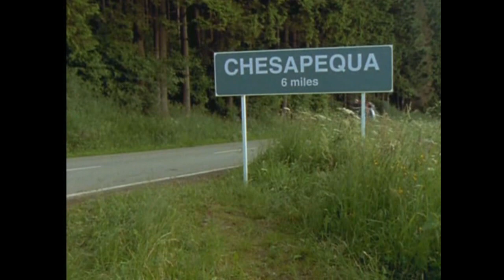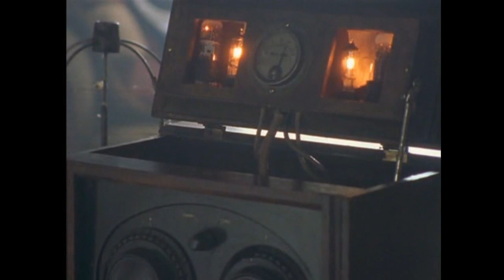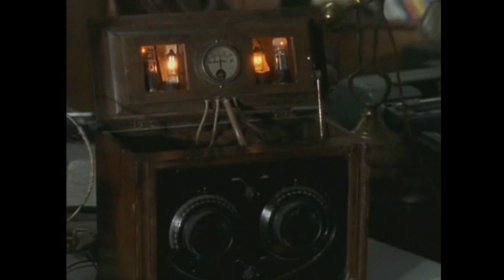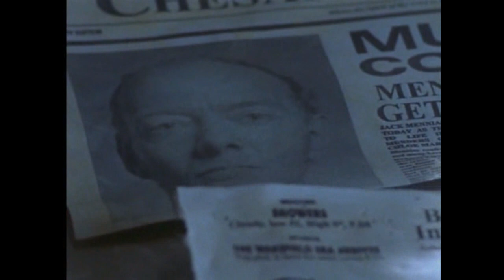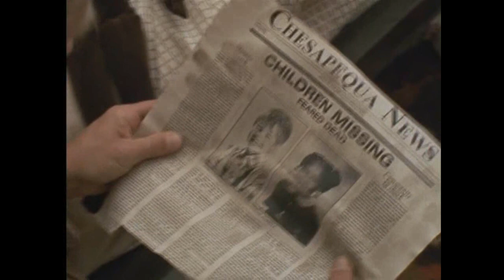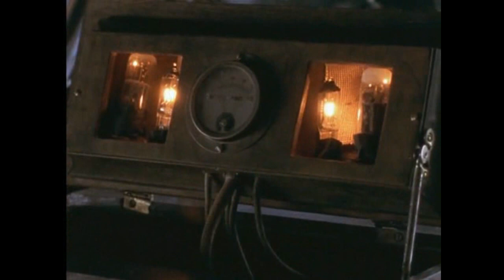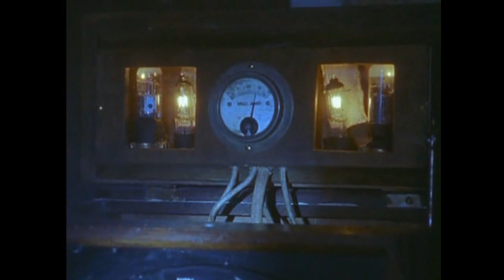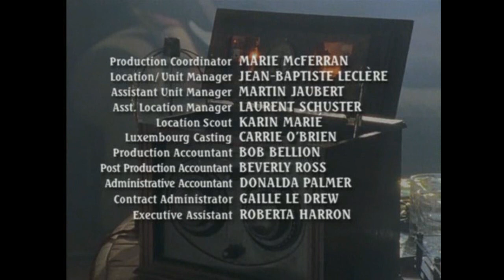Nightworld: Lost Souls (1998) - Full Movie | John Savage, Barbara Sukowa, Richard Lintern | UPN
"Nightworld: Lost Souls"
UPN original movie

starring: John Savage, Barbara Sukowa, Richard Lintern, Laura Harling, and Nick Deigman

rating: TV-PG-L-V

genres: Drama, Fantasy, Mystery, Thriller

plot:
Victor Robinson moves to a new country home with his family.
Strange events begin to occur after they discover an old Edison device in the basement. His mute Autistic daughter Meaghan becomes more animated: singing and painting: 2 figures inside of a circle.
After Victor learns that 2 children went missing in the town 8 years earlier, he is convinced that the spirits of the children are trying to communicate with him through Meaghan.
...Will the Robinsons discover the killer's identity before he strikes again?...
Produced by: Ken Gord
Written by: Scott Peters
Directed by: Jeff Woolnough
Originally broadcast by: United Paramount Network: Nov. 12, 1998